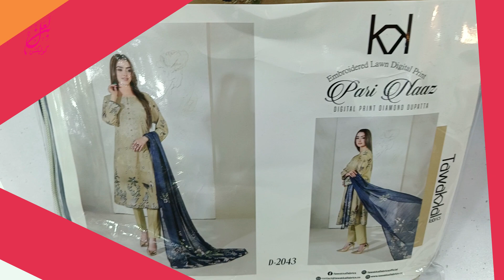TAWAKKAL | Embroidered Lawn Digital Print | Digital Print Diamond Dupatta | Eid Collection 2024